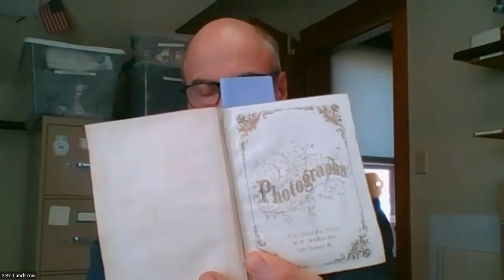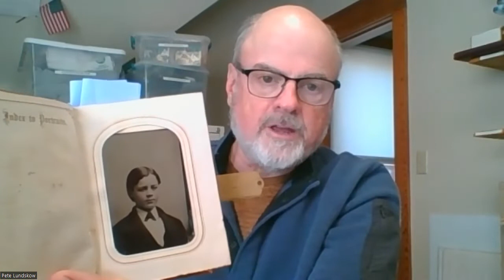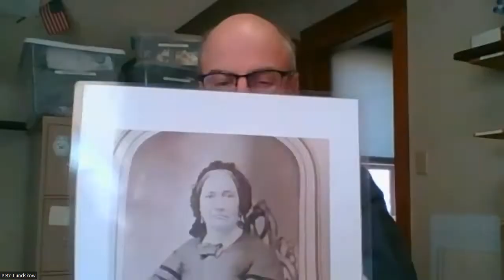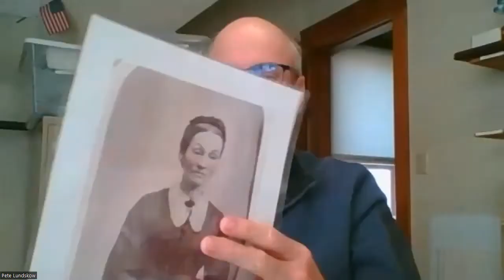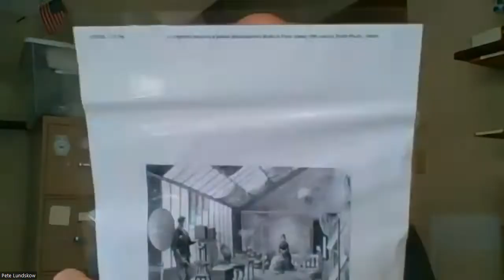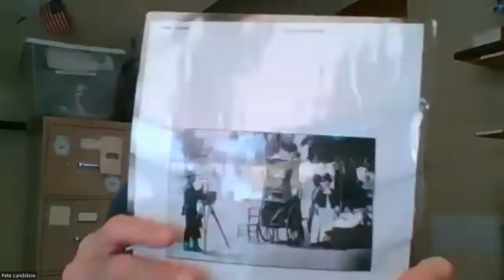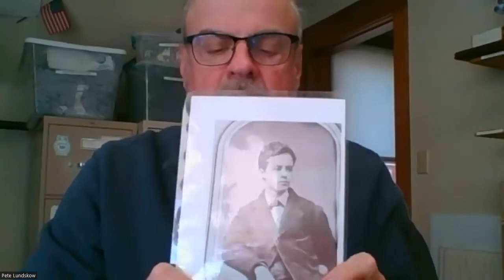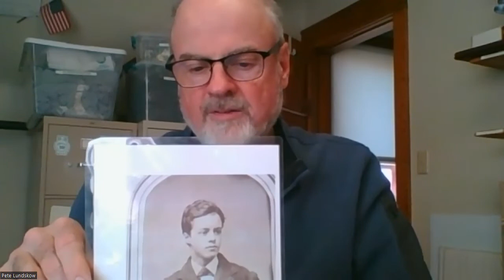Old-Fashioned Photography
History Programming Assistant Pete Lundskow shares information on the evolution of photography from daguerreotypes to smart phones.